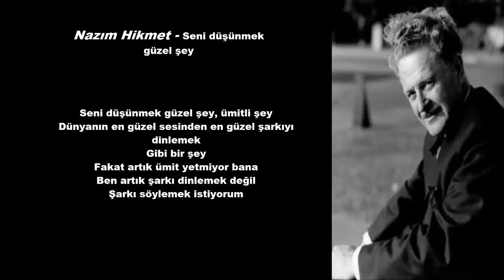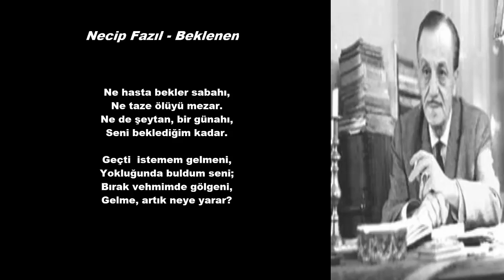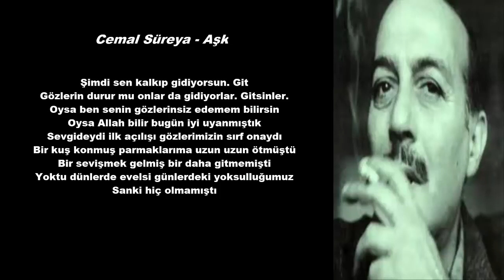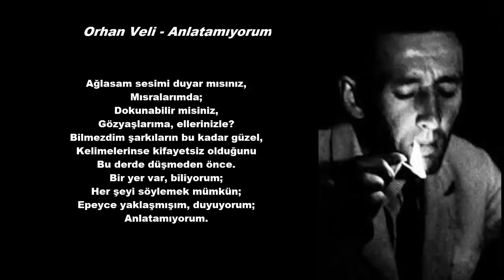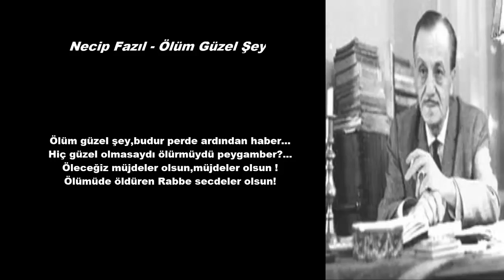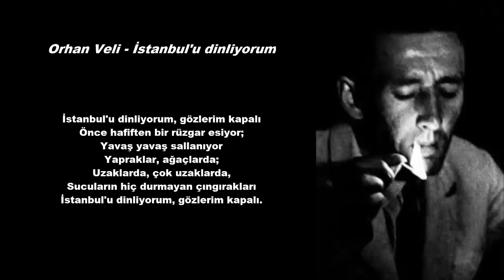7 sentyabr 2019